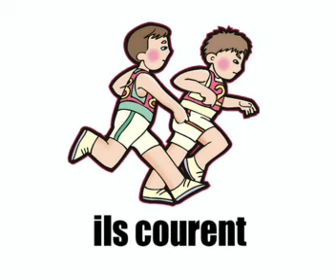Clase de francés = Os jovens